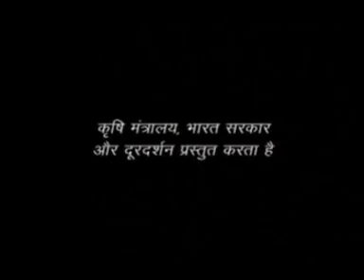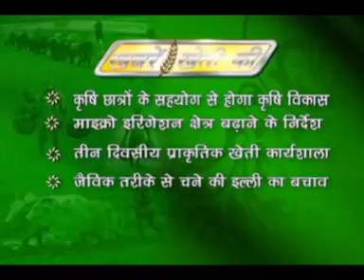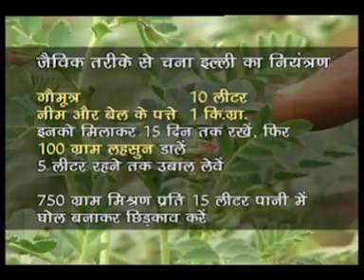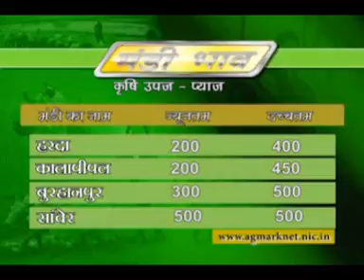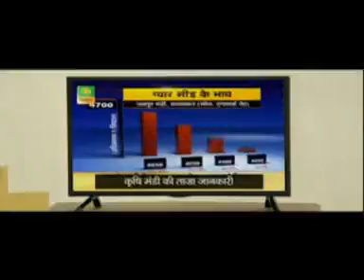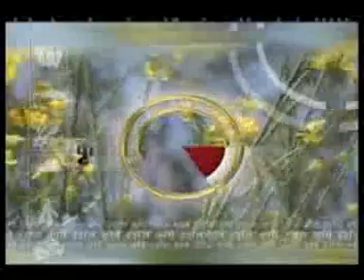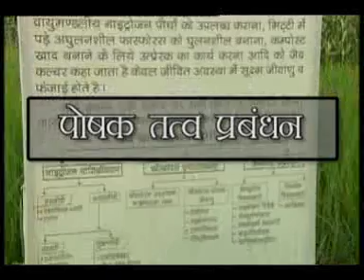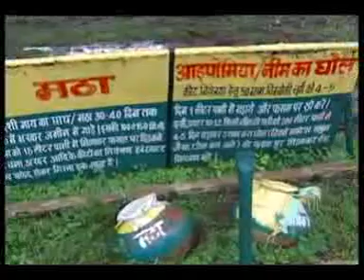23 02 17 Krishi Darshan Bhopal MP